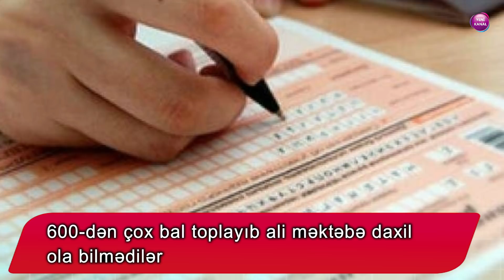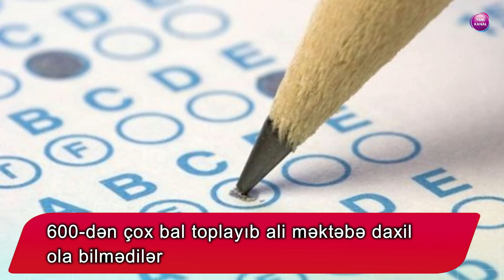600-dən çox bal toplayıb ali məktəbə daxil ola bilmədilər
Ancaq dövlət sifarişli yer seçən abituriyentlər arasında ali məktəbə qəbul ola bilməyənlər var.

Oxu.Az-ın məlumatına görə, bunu Dövlət İmtahan Mərkəzinin Direktorlar Şurasının sədri Məleykə Abbaszadə deyib.

Onun sözlərinə görə, buna səbəb abituriyentlərin yalnız bir neçə və keçid balı yüksək olan ixtisas seçmələridir:

“Birinci ixtisas qrupunda 540 baldan yüksək bal toplayan heç bir abituriyent kənarda qalamayıb. 530-539 bal arasında nəticə göstərən bir abituriyent, 520-530 bal arasında nəticə göstərən bir abituriyent, birinci qrupda 500-dən yuxarı nəticə göstərib, ixtisas seçimi edən yalnız iki abituriyent ali məktəbə qəbul olmayıb.

İkinci ixtisas qrupunda 490 baldan yuxarı bal toplayan və ixtsas seçimi edən hər bir abituriyent ali məktəbə qəbul olub. 28 nəfər 400 baldan çox toplasa da, ali məktəbə qəbul olmayıb. Onların da ikinci mərhələdə iştirak etmək imkanı var.

Üçüncü qrupda 500-540 arasında bal toplayan 21 nəfər ali məktəbə qəbul olmayıb. Dördüncü ixtisas qrupu üzrə müsabiqə vəziyyəti yüksək olub. Ona görə də 610 baldan yüksək nəticə göstərən hər kəs ali məktəbə qəbul olub.

600-610 bal toplayan altı nəfər ali məktəbə qəbul olmayıb, çünki onlar cəmi iki ixtisas seçiblər. 500-dən yuxarı bal toplayıb ali məktəbə qəbul olmayan cəmi 44 nəfər olub”.

BAKU.WS